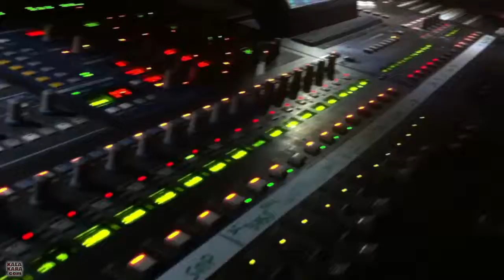Teaser du 1er réseau social mondial et gratuit Artistique KALAKARA.fr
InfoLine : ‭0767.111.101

MARKETING et COMMUNICATION d'Entreprise
Imprimerie d'entreprise, Coaching, Home-Staging

REPORTAGES Photo-Vidéo-Musique-Drone, Clips vidéo, Films
pour Artistes, Groupe, Soirées, Mariages, Bébés, Mannequins, etc...

— PARTICULIERS — ARTISTES — ENTREPRISES —

Officiel SwPx - Officiel ShowLesPixels
Paris/Périphérie/Seyne et Marne